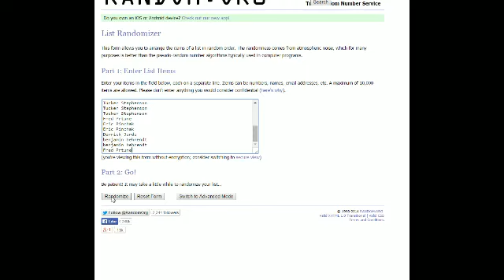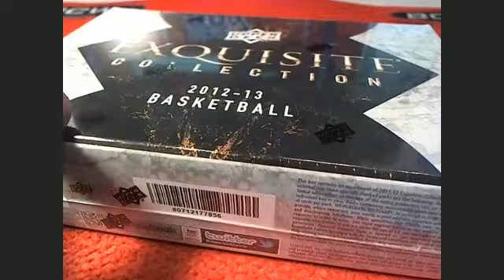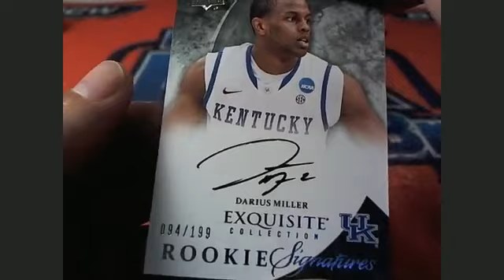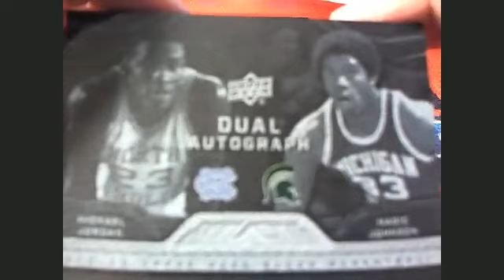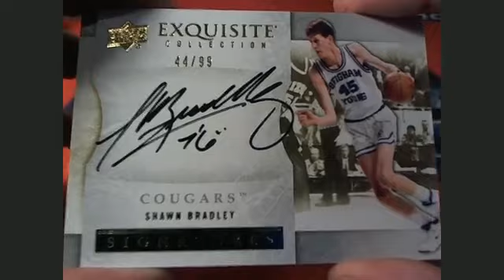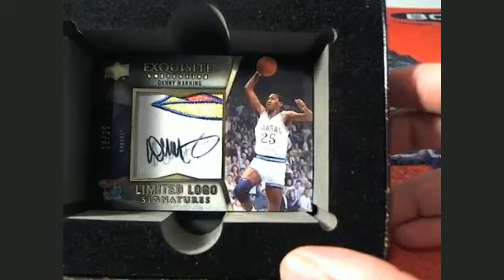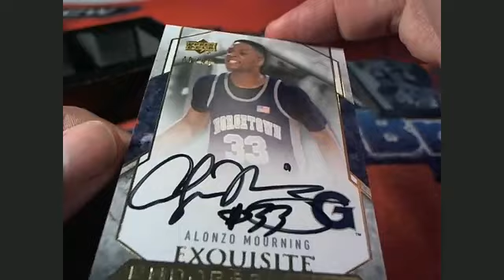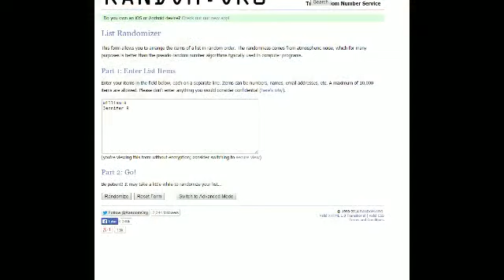201213 Upper Deck Exquisite Basketball box 189